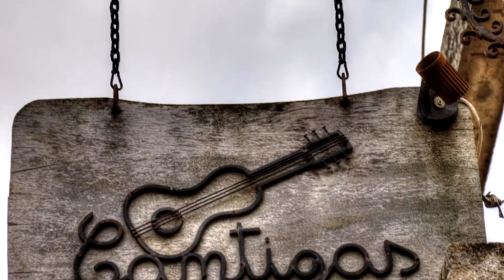Crato 2015 fotos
Fotos tiradas por Luis Leitão no festival do Crato de 2015.
Tema: Linda Martini - Partir para ficar